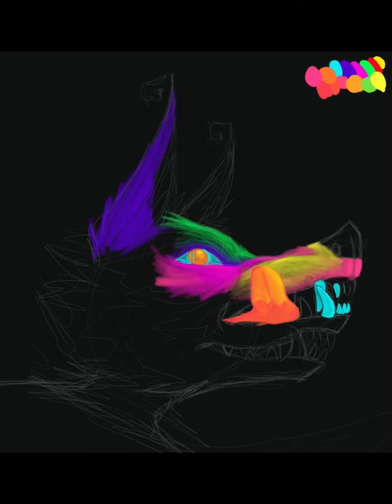Colorful Psycho speedpaint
A painting I made digitally that I enjoy a lot, it is based off of “dayglo” colors and posters used in the 70s, basically took all those bright colors and made it into something with my OC Psycho, love that smelly wolf raven man

Song is “Wire” by Worthikids I suggest you check them out, they make some amazing stuff